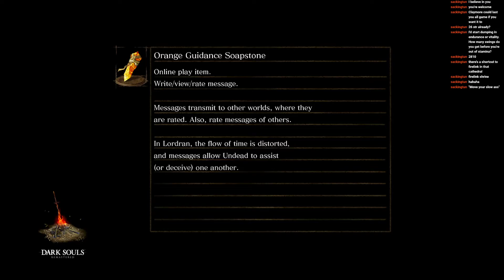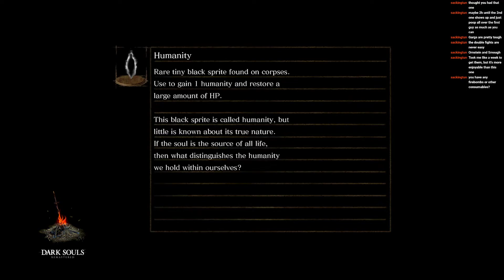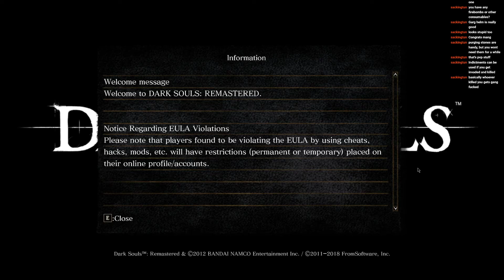Dark Souls Part 2 (there is no part 1)